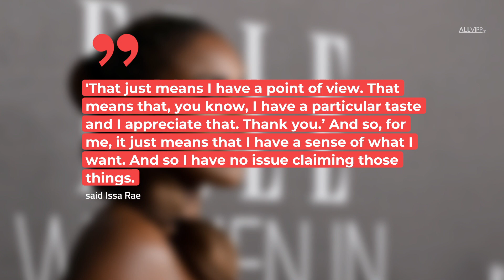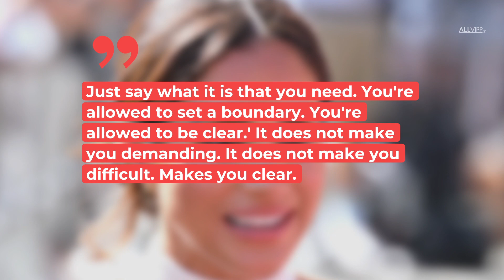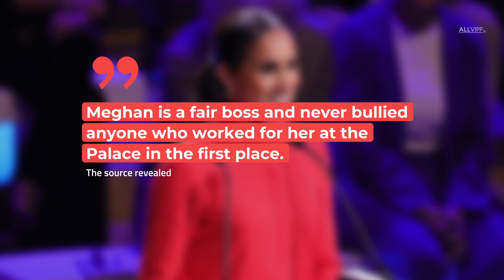Duchess Meghan Called "Difficult" - Now She's Fighting Back | ROYAL FLAIR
Duchess Meghan doesn't always have it easy. She has read things about herself often enough to know that people think she is “difficult”. She now defends herself against such public opinions.